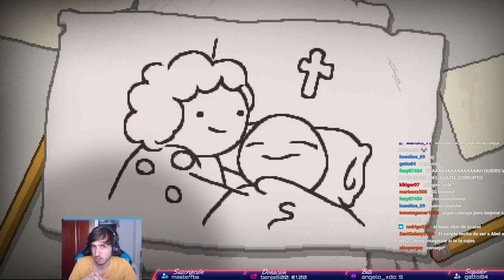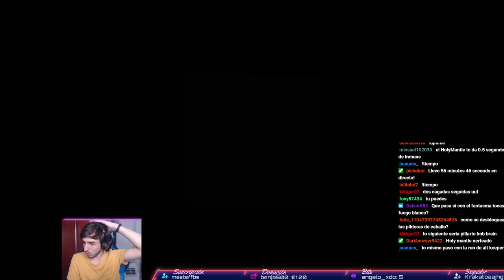El mejor Item del juego y Azazel CORRUPTO | THE BINDING OF ISAAC REPENTANCE